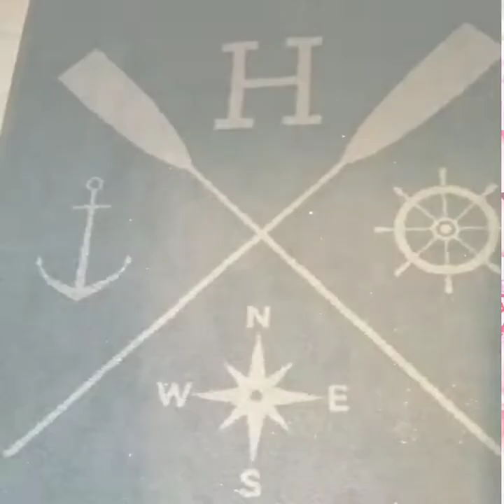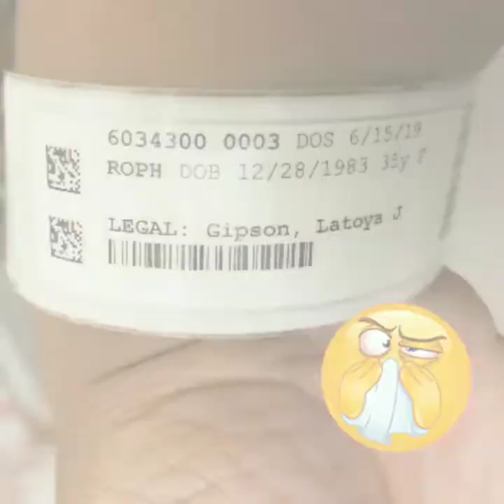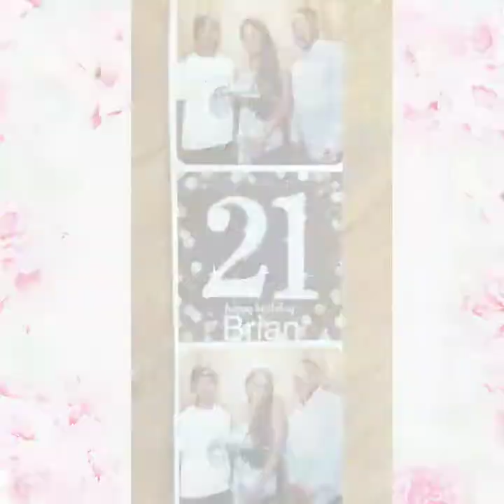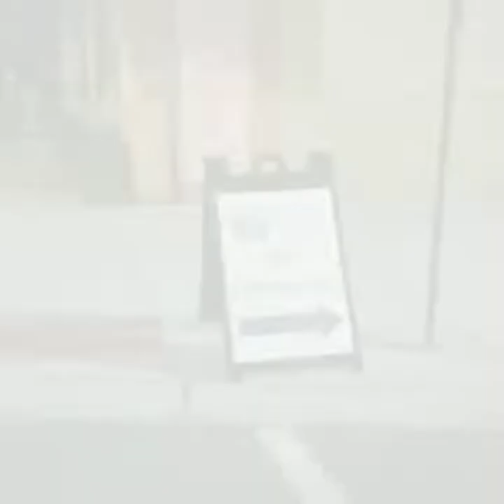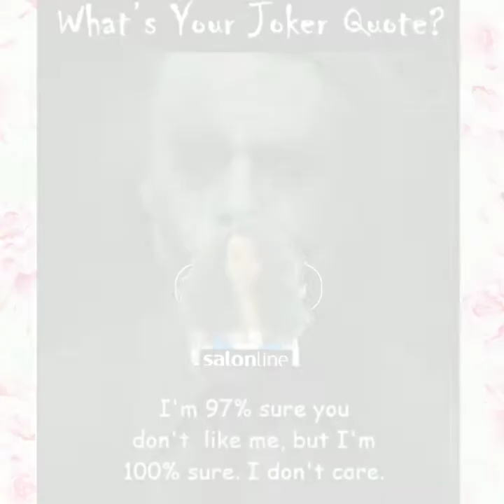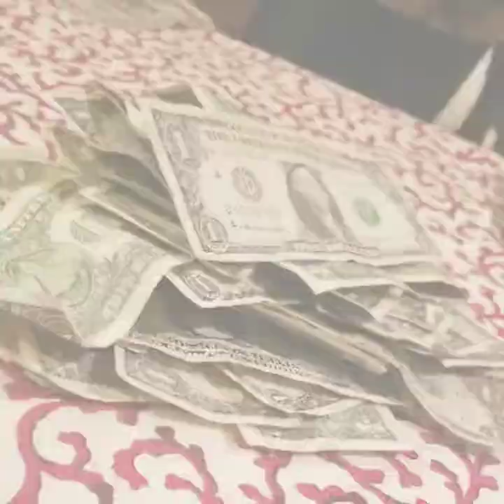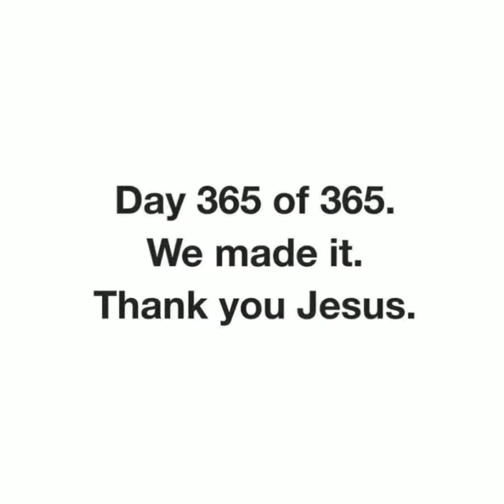A Bravo Year in Review!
A 10th of the decade covered in 10!